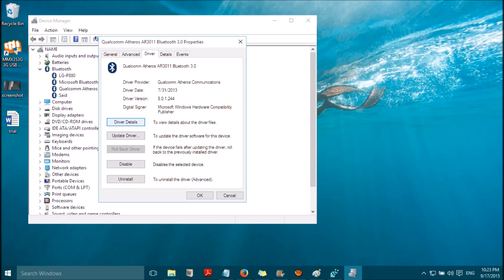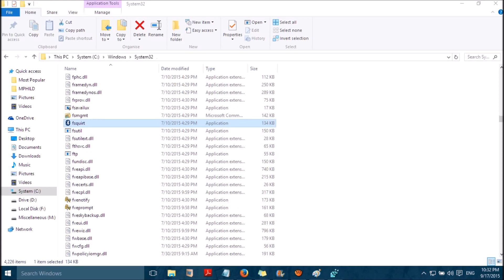Send files Receive files Options missing from Bluetooth icon in Windows 10 (Solved)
Send Files and Receive Files options missing at the right click of Bluetooth icon in Windows 10? You can fix it by pinning these two menus to the taskbar. Right click on Windows Start Button I Device Manager I Bluetooth (expand and locate your bluetooth adapter) I Driver I Driver details I Locate the last file/exe file from the list of files
Browse and open that file from Drive (C). right click on taskbar and pin it to taskbar.